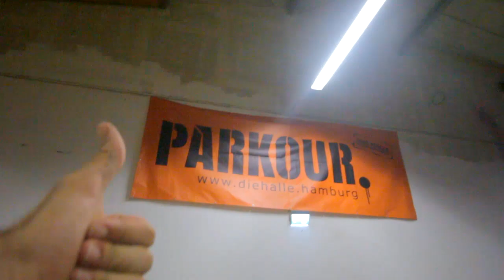Crew42: Da European Flashbacks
Dom's Leftover shots and good times from his Europe trip 2015.

"Big thankyou to everyone for their constributions and help along this amazing journey" - Dom and Oli